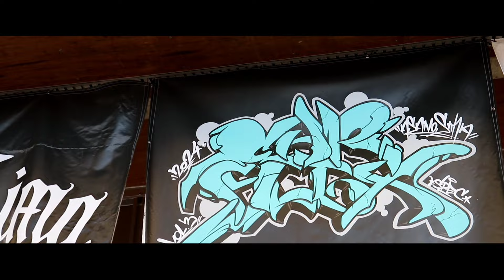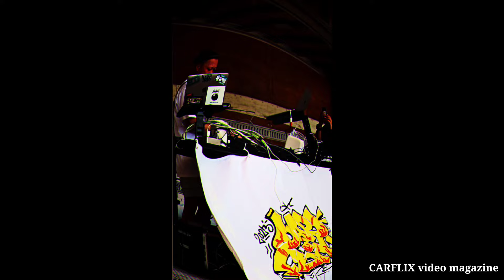CARFLIX3 / 朝ノ島 / カーフリックス3 / チーム友達